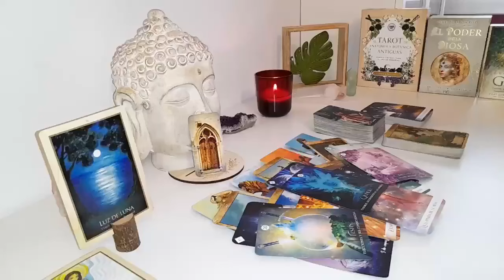VIRGO New Wealthy Lover Coming In🩵Jealous Past Person Suffering & Pissed That You’re Moving On😭